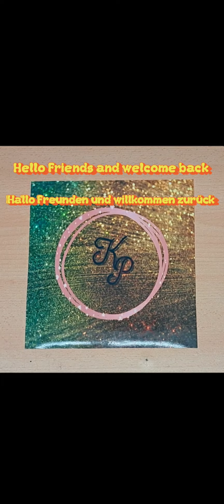Colorful Flower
En:Hello my good friends.
Today I want to teach you how to make a beautiful and simple flower. I hope you will make it and make your home environment more attractive with it.
KP
De:Hallo meine guten Freunde.
 Heute möchte ich dir beibringen, wie man eine schöne und einfache Blume macht.  Ich hoffe, Sie werden es schaffen und Ihre häusliche Umgebung damit attraktiver gestalten.
  Ich liebe Sie alle
KP
Sp:Hola mis buenos amigos.
 Hoy quiero enseñarte a hacer una flor bonita y sencilla.  Espero que lo haga y haga que el entorno de su hogar sea más atractivo con él.
KP
Fr:Bonjour mes bons amis.
 Aujourd'hui, je veux vous apprendre à faire une fleur belle et simple.  J'espère que vous le ferez et rendrez votre environnement domestique plus attrayant avec.
KP
It:Ciao miei buoni amici.
 Oggi voglio insegnarti come realizzare un fiore bello e semplice.  Spero che ce la farai e rendi il tuo ambiente domestico più attraente con esso.
 Vi amo tutti
KP
Ch:你好，我的好朋友。
 今天我想教你如何製作一朵美麗而簡單的花。 我希望你能做到，讓你的家庭環境更有吸引力。
 我愛你們
KP
Hi:मेरे अच्छे दोस्तों को नमस्कार।  आज मैं आपको एक सुंदर और सरल फूल बनाना सिखाना चाहता हूँ।  मुझे उम्मीद है कि आप इसे बनाएंगे और इससे अपने घर के माहौल को और आकर्षक बनाएंगे।  मैं आप सभी से प्यार करता हूं
KP
Jp:こんにちは、私の親友です。 今日は、美しくシンプルな花の作り方をお教えしたいと思います。 ぜひ作っていただき、ご家庭の環境をより魅力的にしていただければ幸いです。 私はみんなを愛しています
KP
Ar:مرحبا اصدقائي.
 اليوم أريد أن أعلمك كيف تصنع زهرة جميلة وبسيطة.  أتمنى أن تجعلها تجعل بيئة منزلك أكثر جاذبية معها.
 أحبكم جميعاً
KP
Pr:سلام دوستان خوب من.
 امروز میخواهم شیوه ساخت یک گل زیبا و ساده را به شما آموزش دهم. امیدوارم که بسازید و با آن محیط منزلتان را جذاب تر کنید. دوستتان دارم
KP